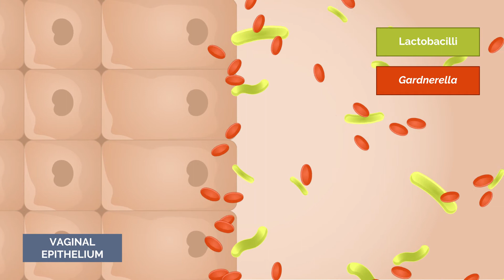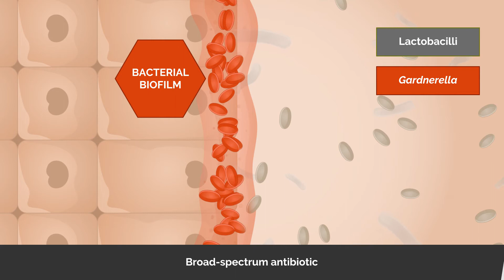Precision vaginal therapy for bacterial infection | animation for PhagoMed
Do you want to know why it's so hard to treat some bacterial infections, such as Bacterial Vaginosis? And why the world desperately needs an alternative to antibiotics, with the rising threat of antibiotic resistance?

Our medical 2D animation made for an Austrian biotech company PhagoMed explains the problem with current treatments for BV (and antibiotics in general) and presents the solution - phage therapy.

00:00 - Bacterial Vaginosis - prevalence, symptoms
00:13 - Risks associated with the infection
00:25 - Chronic BV and its consequences
00:31 - Cause of BV - vaginal microbiome imbalances
00:38 - Bacterial biofilm
00:44 - Challenges of current treatment - broad-spectrum antibiotics
01:08 - Introducing PhagoMed's first precision vaginal therapy based on phages (natural enemies of bacteria)
01:25 - Mechanism of Action of the drug (PM-477)
01:42 - Comparison between PM-477 and standard antibiotic treatment
01:54 - Summary of benefit